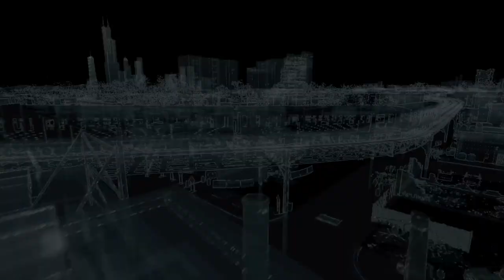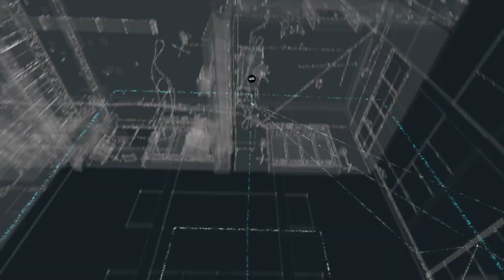WATCH_DOGS™:- Bedbug's on the hunt.